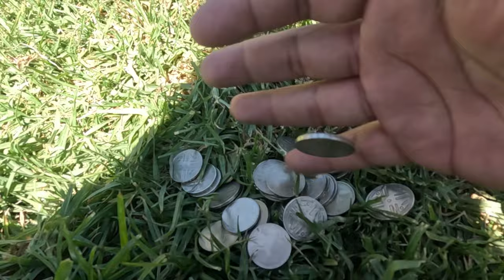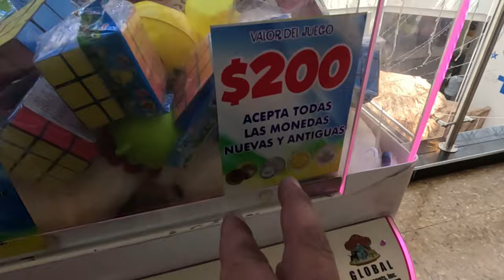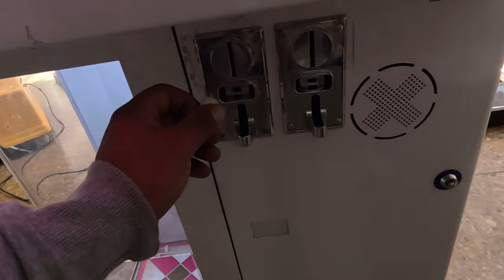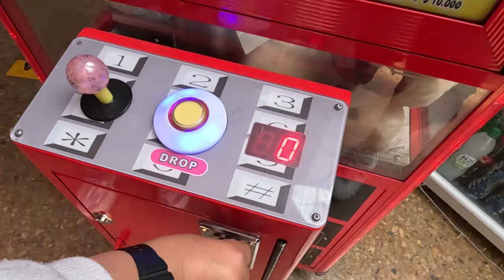Como Ganar en la Maquina de Peluches | TECNICA REAL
Hola mis queridos profetureros en este vídeo les enseño cual es la forma para poder ganar en la maquina de peluches que usualmente vemos en los centros comerciales.